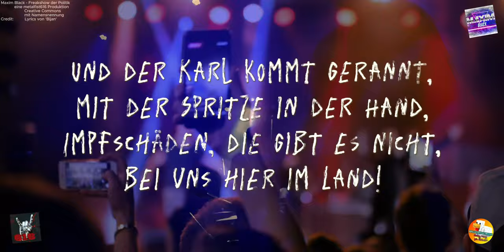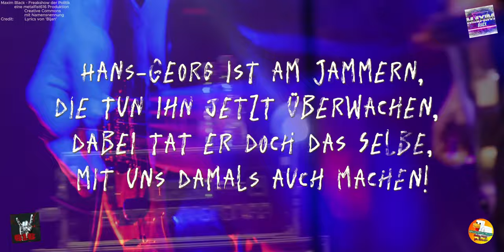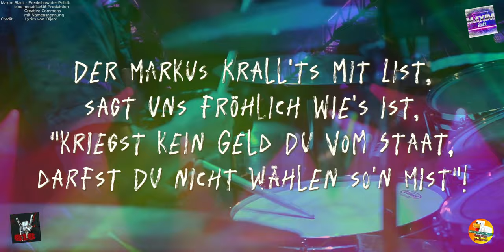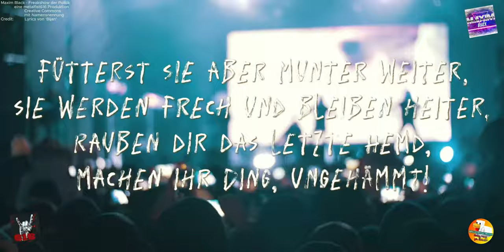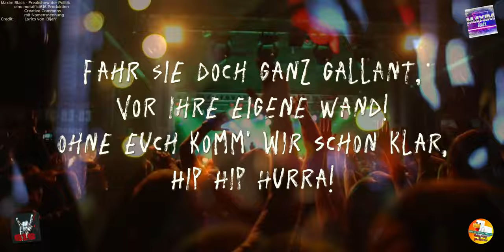Freakshow der Politik - ein Metal-Medley by Maxim Black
mögliche Ursachen findet ihr hier im Kanal!
möchliche Rechtschreipfehler dürft ihr behalten, hier gehts um inhalte!